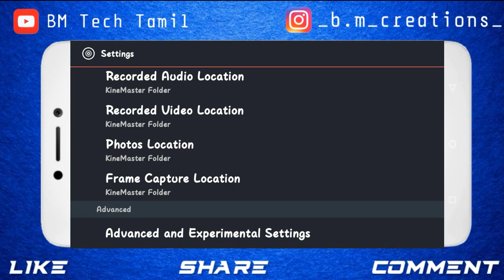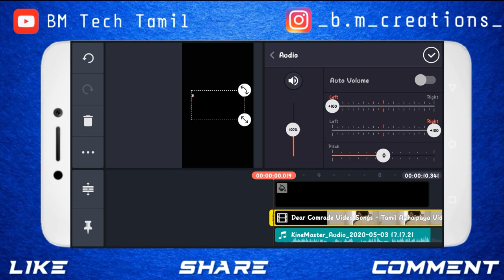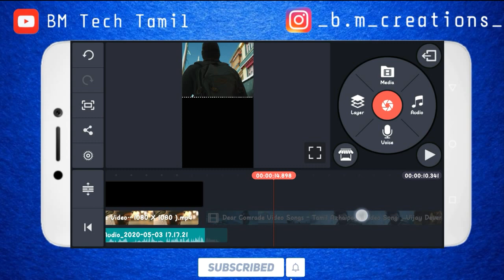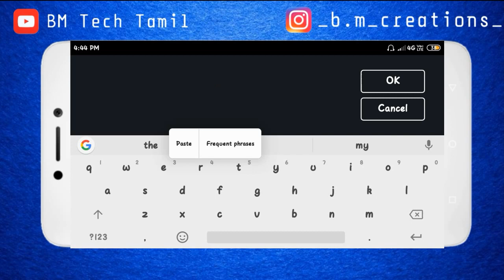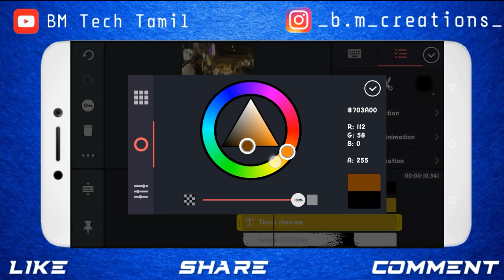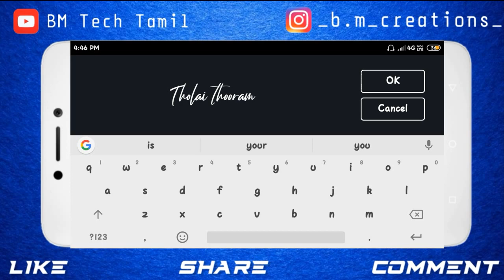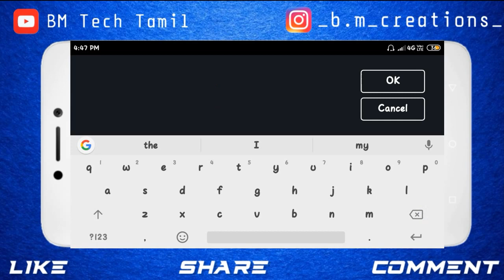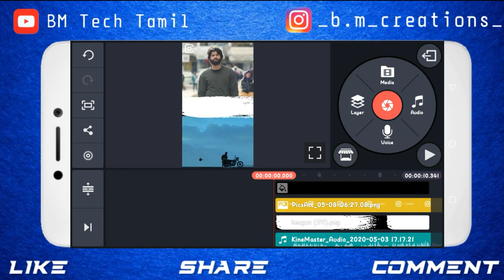How To Make Trending Lyrics What's app status in Tamil | Double Layer Screen | Kinemaster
In this video, I have shared about, how to make Trending Whatsapp Lyrics Video...

NOTE: All Content used is copyright to BM TECH TAMIL.  Use or commercial Display or Editing of the content without Proper  Authorization is not Allowed.

How to create whatsapp lyrics status
video tamil Kinemaster New Video Create
Tamil, kinemaster pro apk,kinemaster pro apk
create whatsapp lyrics status video tamil, kinemastertutorial, kinemaster, kinemaster whatsapp status How to Create Lyrics Video Editing in Kinemaster, How to make new trending animation lyrics video editing
winter blending,
kinemaster chroma key,
kinemaster channel,
kinemaster colour effect,
kinemaster editing,
kinemaster video,
kinemaster effect,
kinemaster application,
cyberlink powerdirector,
powerdirector,
powerdirector pro,
cyberlink powerdirector apk,
Editing tutorials on bm tech tamil,
cyberlink powerdirector,